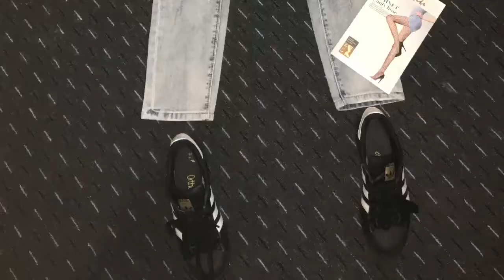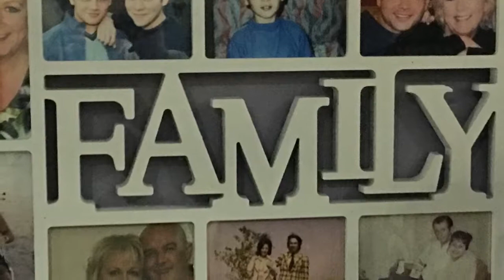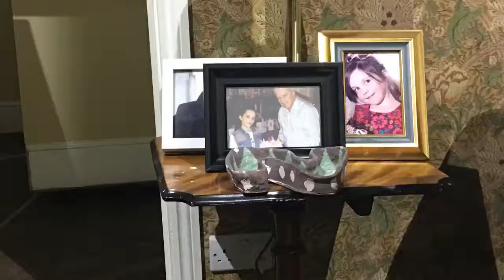A dream come true🙈❤️|| omgitsABBY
Hello everyone.
Last Friday was one of the best days of my life.
We went in a limo to the Corrie set, we went into the set. We saw Richard Hawley who plays Richard and he was talking to my nan, omg i saw my biggest idol Faye Brookes who plays Kate. She surprised me and it was amazing, she is amazing. I also saw Rob who plays Daniel and he was so lovely and really kind. I did see some of the other cast like Bethany, Sarah and David Platt but they were busy im pretty sure. We also saw the two children who play Max and Lily. It was the best time. 😁
I hope you enjoyed watching this and get the excitement out of it.